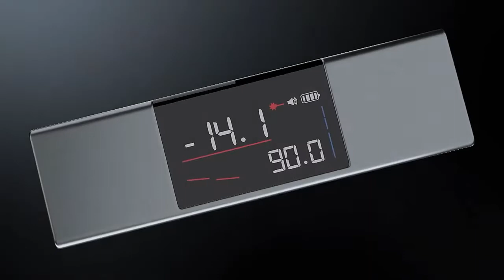Multifunction Laser Angle Ruler Protractor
Double-sided LED screen with color HD display and smooth glossy surface, the stylish and elegant design adds attractiveness to your work. The two-side display supports you to record readings precisely with ease.

Permitted by